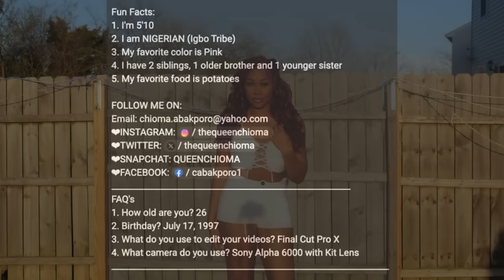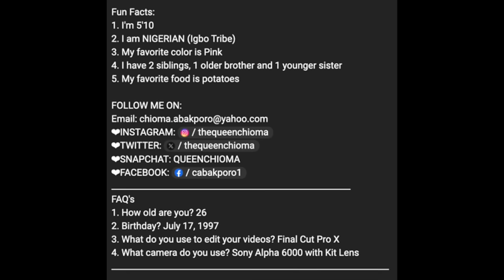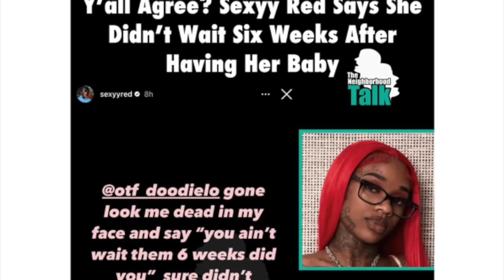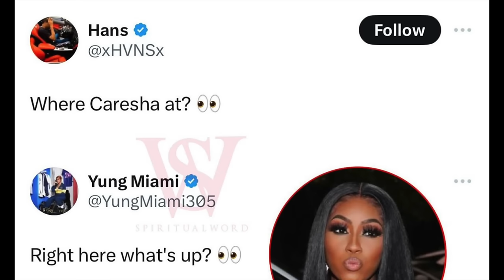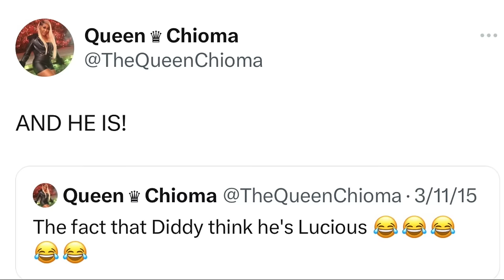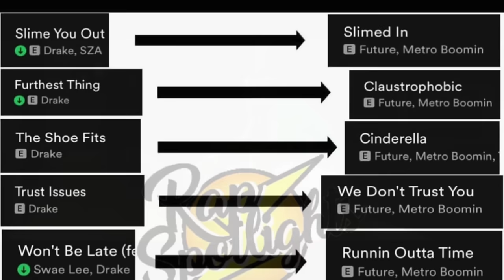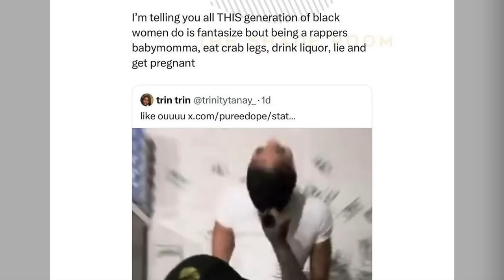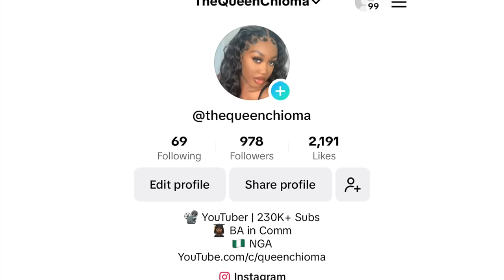DIDDY’S HOUSE RAIDED, SESSY RED HAS SEGGS RIGHT AFTER GIVING BIRTH, CARDI B GOES 50/50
Hey QueenTeam, in this video I talk about Diddy being raided by homeland security, SexxyRed announcing that she did not wait 6 weeks after having her baby, and CardiB discusinng 50/50 relationships. What are your thoughts?

About Me:
Name: Chioma
Age: 26
Current Location: Ohio
Hometown: Philadelphia, PA

Fun Facts:
1. I'm 5'10
2. I am NIGERIAN (Igbo Tribe)
3. My favorite color is Pink
4. I have 2 siblings, 1 older brother and 1 younger sister
5. My favorite food is potatoes

FOLLOW ME ON:
FAQ's
1. How old are you? 26
2. Birthday? July 17, 1997
3. What do you use to edit your videos? Final Cut Pro X
4. What camera do you use? Sony Alpha 6000 with Kit Lens

00:00 - 02:09 - Intro
02:10 - 09:23 - Cardi B 50/50 Relationship
09:24 - 14:15 - Sexxy Red Getting Down After Giving Birth
14:16 - 18:38 - Diddy’s House Raided
18:39 - 19:30 - Baltimore Ship Crash
19:31 - 20:51 - Drake an Future Beef
20:52 - 23:30 - Ari Fletcher Influence
23:31 - 25:58 - Outro